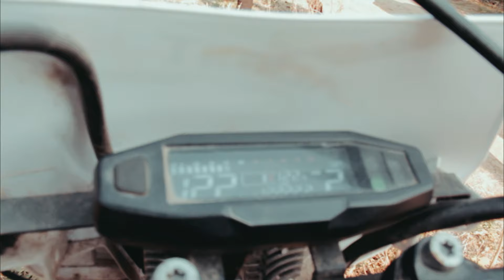Weekend Adventure: Unveiling the Secrets with AdmitJet Armor Electric Dirt Bike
Welcome to my adventure vlog. Today, I'm inviting you to join me on an extraordinary weekend adventure. We'll explore hidden trails and stunning natural landscapes, all while riding my new partner – the 2023 edition AdmitJet Armor Electric Dirt Bike.

This journey is more than just a trip; it's a challenge. We'll be traversing this magnificent natural scenery on my electric dirt bike, and we have a few special tasks to complete.

Our tasks for today include: 1) Conducting an acceleration test on a mountain off-road trail; 2) Discovering an unknown forest path; 3) Capturing unique landscape photos at a specific location.

The AdmitJet Armor is not only equipped with a powerful peak 20KW electric motor and a top speed of 80MPH but also comes with professional off-road gear, making it the perfect companion for adventure. Let's set off and immerse ourselves in the embrace of green mountains and clear waters!

In this untouched paradise, we'll experience the raw power and beauty of nature – feeling the wind whoosh past our ears and the rivers flow beneath our feet.

With its flexibility and robust power, the AdmitJet Armor allows me to effortlessly conquer these challenges. Each turn and jump brings us closer to nature and the essence of life.

Don't forget to pause along the way and savor the tranquil moments nature offers us.

Although our journey ends today, the experiences and lessons the AdmitJet Armor has provided will stay with me forever. From speed to strength, from passion to tranquility, this is more than just a ride – it's a dialogue with nature and oneself.

Thank you for joining me on this exploration of the beautiful outdoors. Until our next adventure, keep the spirit of exploration alive!